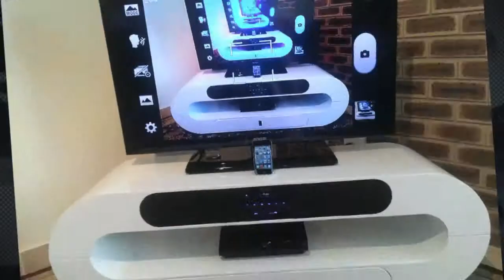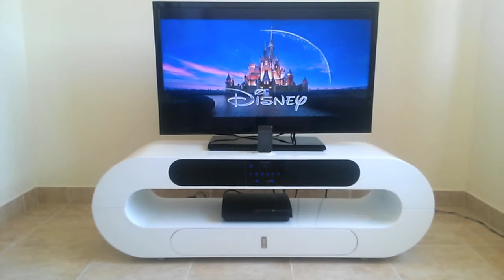Innobeats kronos demonstration video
Innobeats Intelligent Furniture Demonstration Video